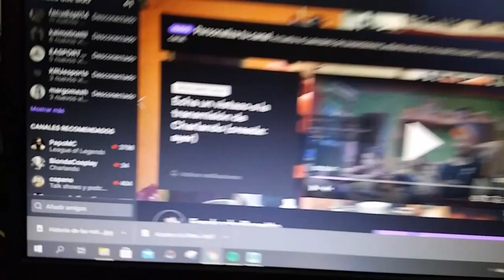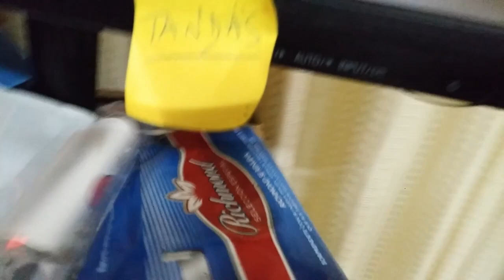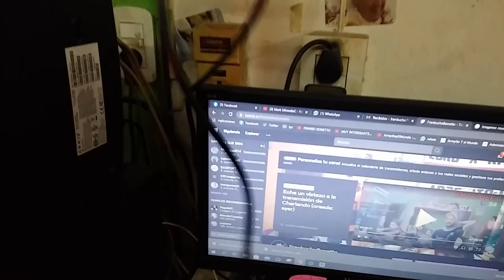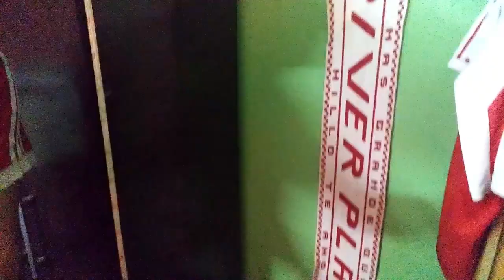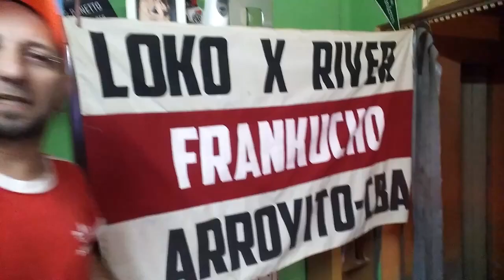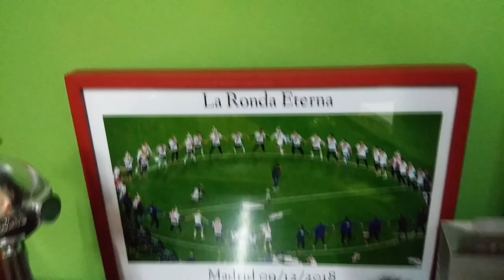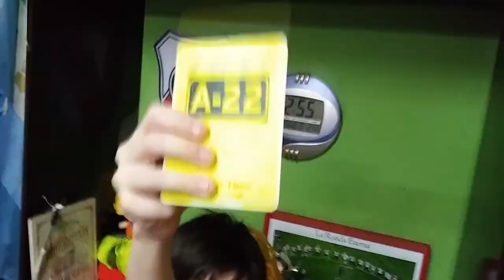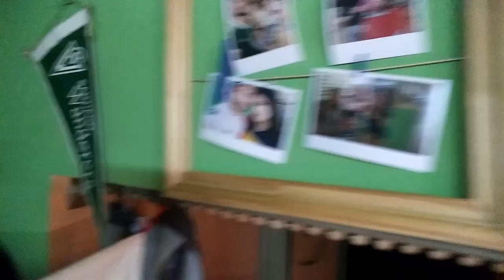Mi Set-Up - El mas desordenado de todos - Reacciones de Hinchas de River - Frankucho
Podes Donar por Pay Pal - sin Obligacion solo para que el canal crezca !

MUSICA INTRO : QUE TE PASA SQUASH Y JUANJO CECCON

VAMOS CARAJO !